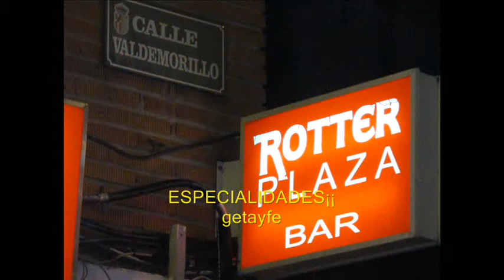CARACOLES GETAFE.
Los caracoles , nutrición  y turismo